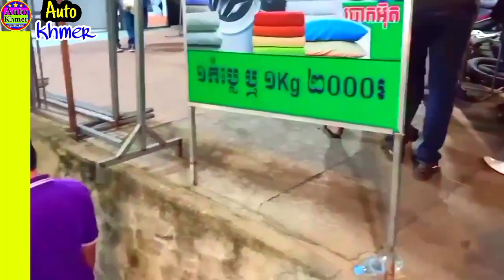ជនសង្ស័.យ​ 3 នាក់ នៅករណីកា.ច់ករម៉ូតូយ៉ាងសកម្មនៅ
កម្លាំងជំនាញការិយាល័យព្រហ្មទណ្ឌកម្រិតស្រាល នៃស្នងការនគរបាលរាជធានីភ្នំពេញ បានចុះបង្ក្រាបជនសង្ស័យ 3 នាក់ នៅករណីកាច់ករម៉ូតូយ៉ាងសកម្មនៅរាជធានីភ្នំពេញ៕